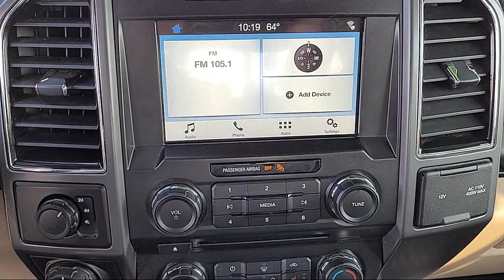2018 Ford F-150 XLT SuperCrew Sacramento Roseville Elk Grove Folsom Stockton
2018 Ford F-150 XLT SuperCrew Stock Number: P95287 Vin:1FTEW1EG5JKE52726 Previous Rental.